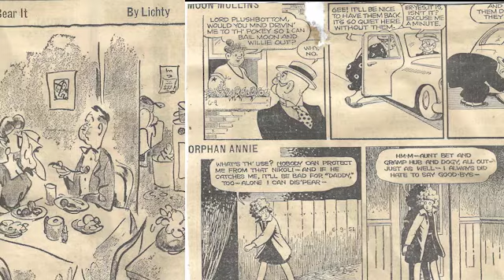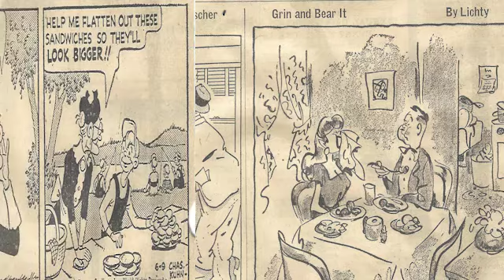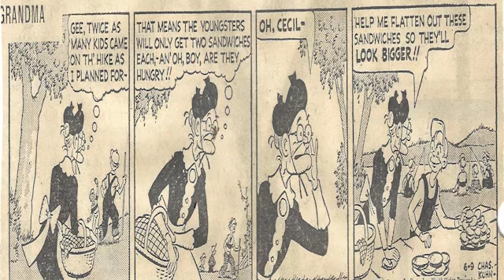Cartoon Parade #156 of Early 1950s